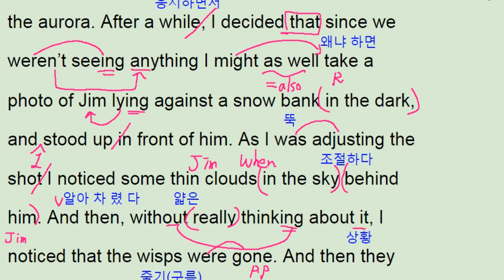2018 수능완성 영어 5강 1번 - 번개콩 Northern Lights